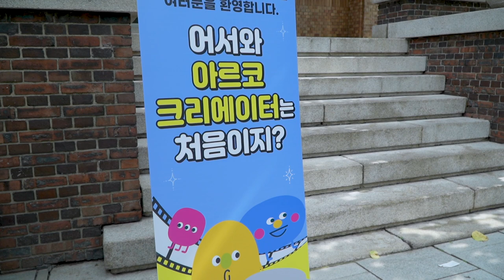아르코 크리에이터 5기 [아르코 크리에이터 5기 발대식]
아르코 영상 크리에이터 5기 [임지은]님의 영상입니다.

푸릇푸릇함이 가득한 6월 대학로 예술가의 집 ‘아르코 5기 크리에이터 발대식’을 진행했어요.

예쁘게 새단장을 마친 후 개관한 예술가의 집도 둘러보며 크리에이터들과의 두근두근 첫 만남을 가졌답니다💚

새로운 시작이란 설렘을 가지고 모여 진행됐던 발대식은 푸릇하고 싱그러운 6월과 닮았어요🌳

앞으로 아르코 크리에이터의 다양한 활동에 많은 기대와 관심 부탁드립니다🙏

🍯추가 꿀정보🍯
예술가의 집에선 단돈 3000원에 드립커피를 체험해볼 수 있어요
☕️ 누구나 이용가능
☕️ 대학로 예술가의 집 2층 라운지
☕️ 주소: 서울특별시 종로구 동숭길3 (혜화역 2번출구)
*매주 주말, 공휴일 휴관